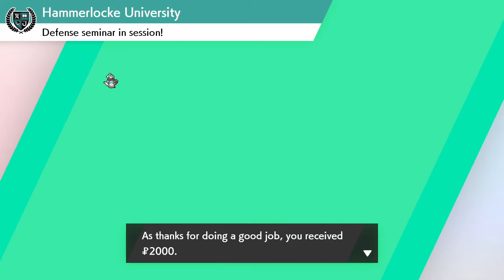Pokémon Sword #12 - No Retreat